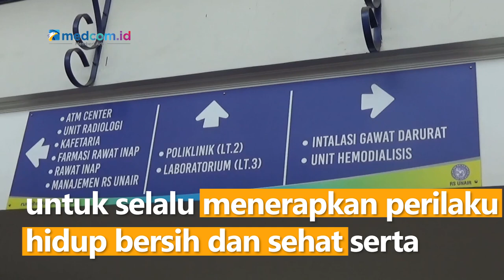114 Suspek Hepatitis Akut Ditemukan di Jawa Timur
Dinas Kesehatan Jawa Timur menemukan sedikitnya 114 sindrom jaundice atau kuning akut di 18 kabupaten dan kota di Jawa Timur. Jumlah tersebut tercatat naik dalam tiga pekan terakhir. Rata-rata kasus yang dilaporkan adalah anak-anak berusia dibawah 16 tahun.

Kadinkes Jatim menegaskan data sistem kewaspadaan dini dan respon masih membutuhkan verifikasi dan diagnosis lebih lanjut. Masyarakat terutama anak-anak dan orang tua juga diimbau untuk selalu menerapkan perilaku hidup bersih dan sehat serta disiplin menerapka protokol kesehatan.